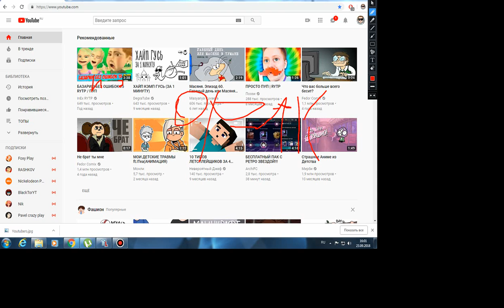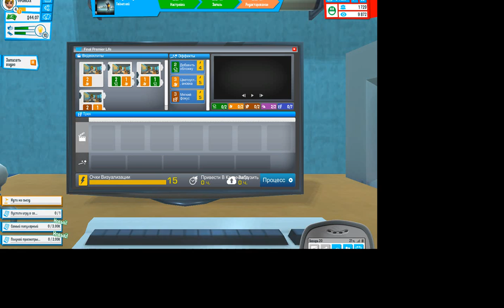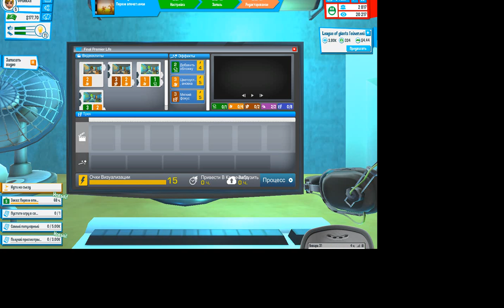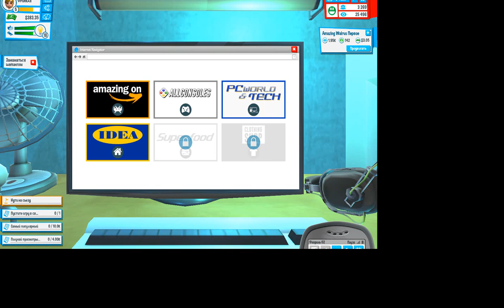Youtubers Life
Простите что не с начала и то что не полный экран